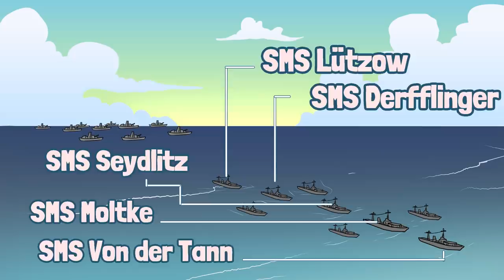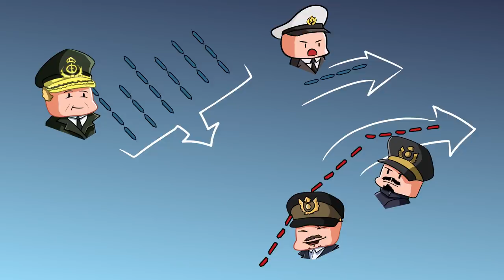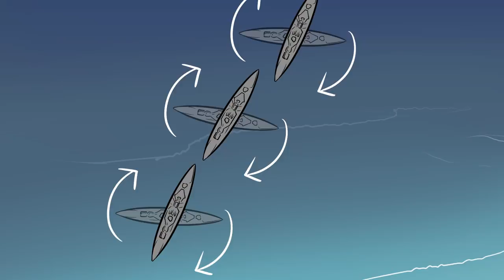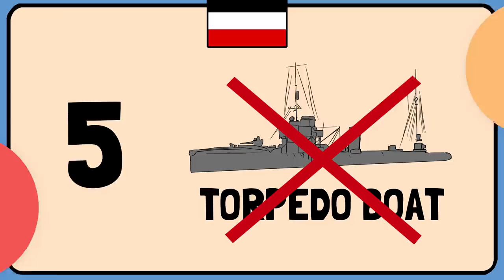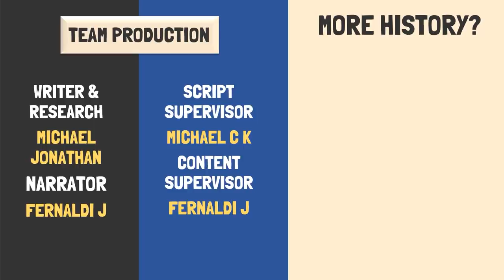Kisah Pertempuran Laut Terbesar dalam Perang Dunia 1 | Sejarah Pertempuran Jutland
Mainkan World of Warships, secara gratis!!!

Gunakan kode "BOOM" dan dapatkan berbagai hadiah seperti:
• Kapal MS St. Louis and Premium ship Emden
• 200 doubloons
• 2,500,000 credits
• 20 Restless Fire Camouflage
• 7 Days Warships Premium Account
Menceritakan bagaimana pertempuran Jutland bisa menjadi salah satu pertempuran laut terbesar di dalam sejarah umat manusia, dimana lebih dari 250 armada laut Inggris dan Jerman bertempur untuk sebuah dominasi di laut Utara Eropa. Seperti apakah ketegangan yang terjadi? dan siapakah pemenang dari kontestasi tersebut? Yuk simak kontennya!

Bikin konten dengan full illustrasi seperti ini, tentu butuh gambar2 yang tidak sedikit, yang dibuat secara manual.. Buat yang ingin mendukung mimin berkarya, secara finansial sekarang sudah bisa lewat berbagai cara seperti join membership bulanan, melalui link:

Q&A:

Q: Min seminggu upload berapa kali? kapan aja?
A: Seminggu 2x - 3x, di hari Rabu & Jumat (kadang Minggu juga)

A: Maklum, Tim Inspect History kan mesti gambar sendiri kontennya, ga kaya kreator2 lain yg ngambil2 gambar / video orang